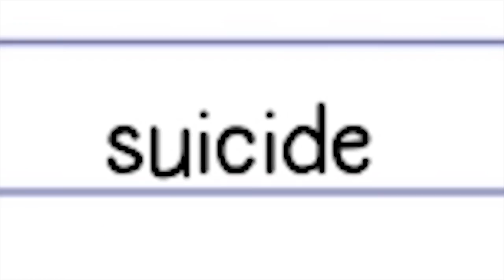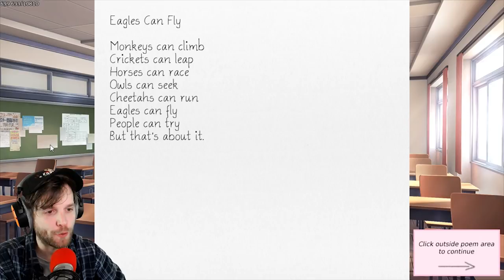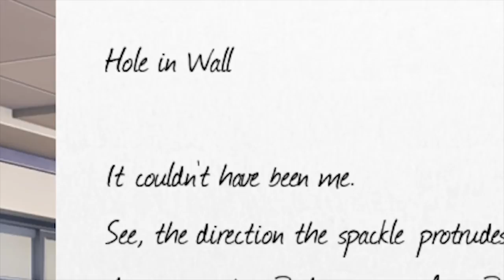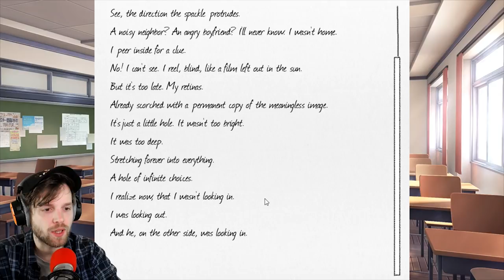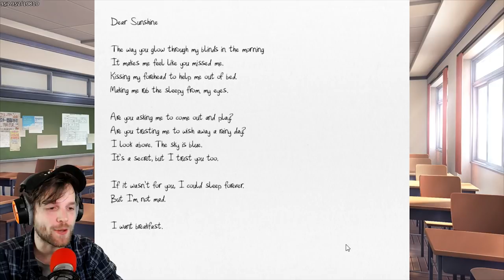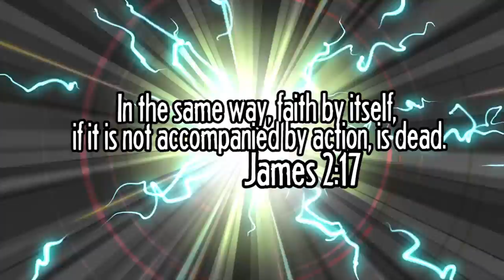BEST GIRL NATSUKI | Doki Doki Literature Club Playthrough [Part 2]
HERE ARE THE PLACES WE CAN BE FRIENDS:
Snapchat! YuBplays